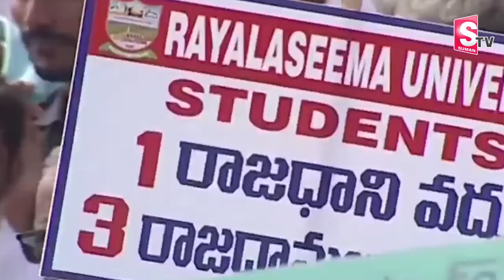Minister Buggana Rajendranath Reddy Speech At Rayalaseema Garjana Sabha | SumanTV